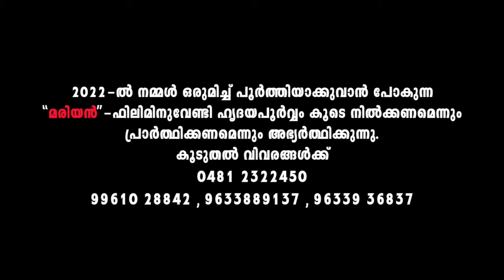JEEVANTE JEEVANADHA | Scaria Jacob | Prarthana | Malayalam Christian Song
A prayer song JEEVANTE JEEVANADHA from the album PRARTHANA written, composed and sung by Scaria Jacob.

♪ Album : Prarthana
♪ Song : Jeevante Jeevanadha
♪ Lyrics, Music & Vocal : Scaria Jacob
Ⓟ&ⓒ Celebrants India 2007
Set this as your Caller Tune
Tweets of Fr. Shaji Thumpechirayil

* ANTI-PIRACY WARNING *
______________________________________________________________________________________________ഈ ചാനലിലെ ശുശ്രൂഷകളും വാര്‍ത്തകളും പ്രോഗ്രാമുകളും യൂട്യൂബില്‍ കാണുന്നതിനായി താഴെ കാണുന്ന ലിങ്കില്‍ ക്ലിക്ക് ചെയ്ത് ചാനല്‍ സബ്‌സ്‌ക്രൈബ് ചെയ്യുക. ബെല്‍ ബട്ടണ്‍ പ്രസ്സ് ചെയ്ത് നോട്ടിഫിക്കേഷന്‍ ഓണ്‍ ചെയ്യുക. സാധിക്കുന്നവര്‍ ഈ ലിങ്ക് പരമാവധി പേര്‍ക്ക് അയച്ചു കൊടുക്കുമല്ലോ.